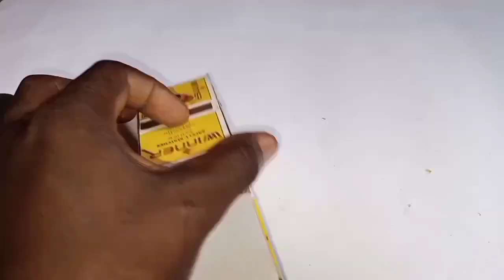How To Make Matchbox JCB Backhoe Loader at home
thanks